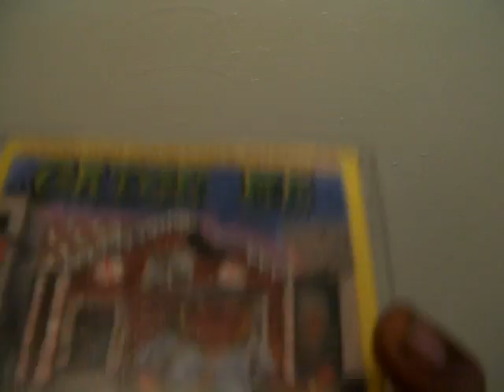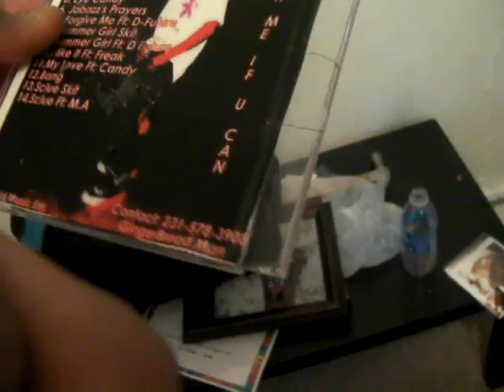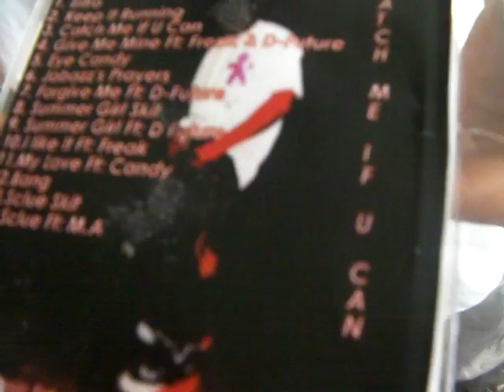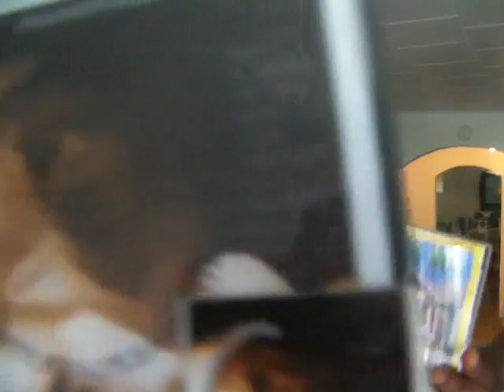REAL NIGGA! SHIT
REST IN PEACE. DUKE THE GOD.
FUCK GIN NO BREAD!!...WE ALL IN!. RAPPPP WARRRR...LOLOLOLOLOOOOOOOOH MAN.WE FUNNY AS HELL!
THIS RAP SHIT SOME PEOPLE LOVE U AN SOME HATE YOU WHAT SIDE IS YOU ON!. SKEEMASK RECORDS 4 LIFE.EAST PARK PARK DOWN!